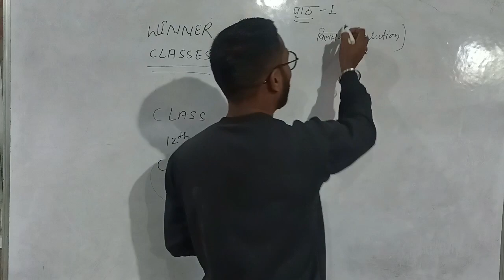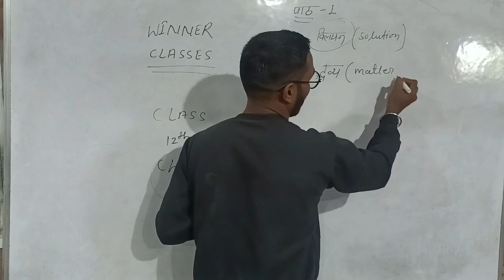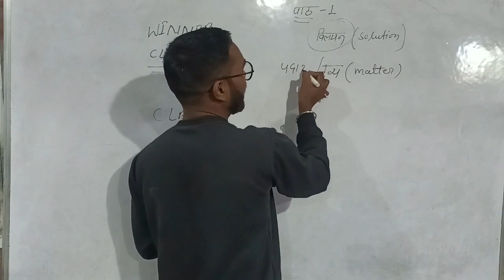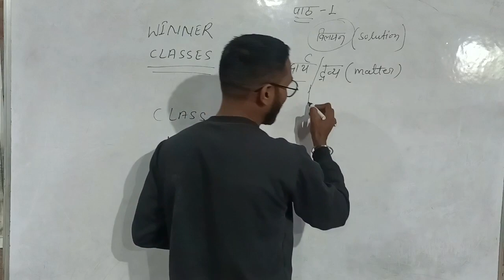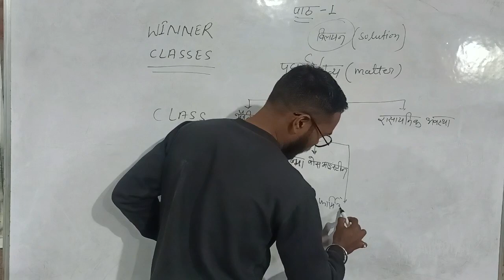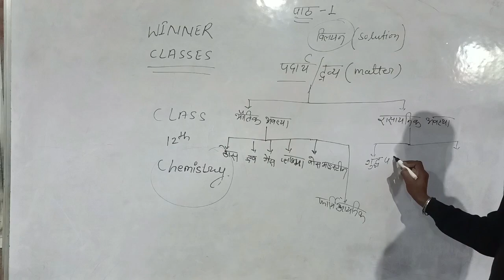CLASS 12th Chemistry |||| Introduction||||. Part -1 ""by Ashutosh Maurya